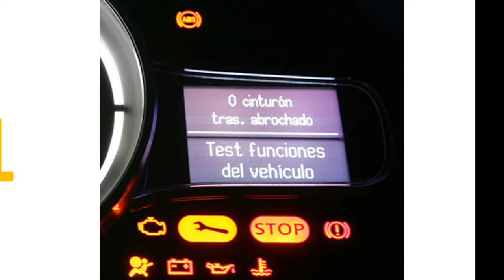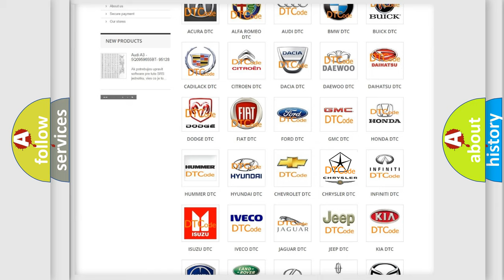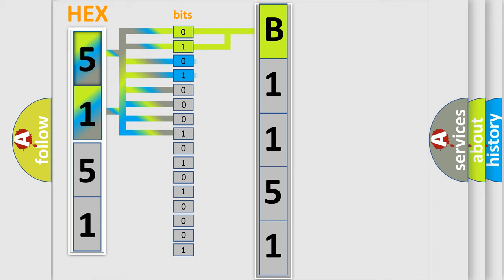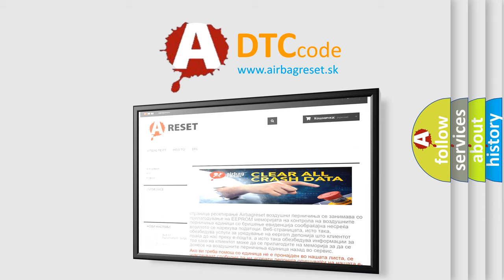DTC Chrysler B1151 Short Explanation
Contents:
0:21 Basic DTC analysis according to OBD2 protocol standard.
1:48 Insight into programming
2:58 A diagnostically understandable description of the Diagnostic Trouble Code
3:05 Basic error definition

Make
Chrysler
Code
B1151
Definition
Right Rear Heated Seat Switch Stuck
Cause
Right Rear Heated Seat Switch Signal Circuit Faulty Wiring
Ground Circuit Faulty Wiring
Right Rear Heated Seat Switch
Right Rear Door Module Dmrr